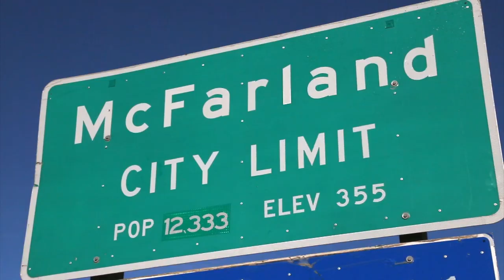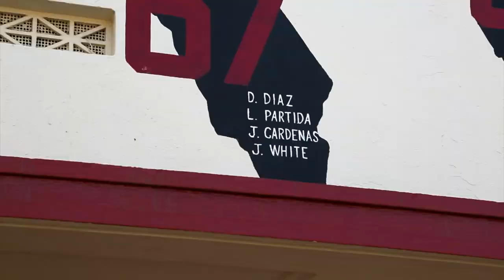The true story behind ‘McFarland, USA’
The Disney film, MacFarland, USA, tells the story of three brothers who were part of an unlikely cross-country team in California. Fusion’s Mariana Atencio took to the track to meet the real-life brothers.